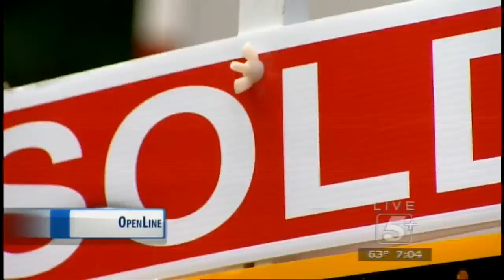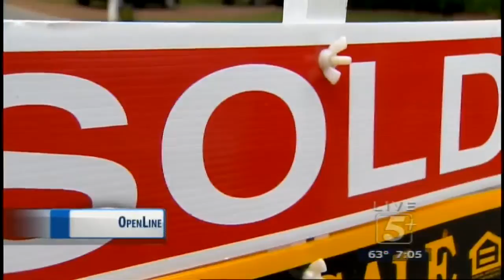OpenLine: Home Buying Pt. 1